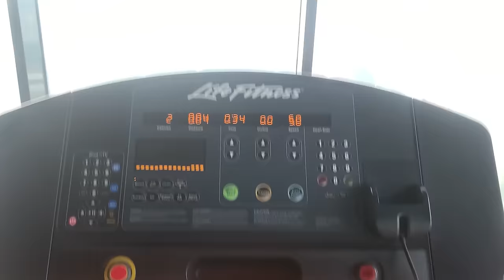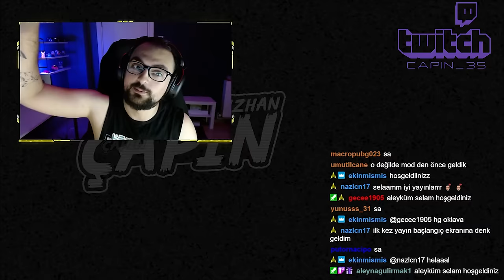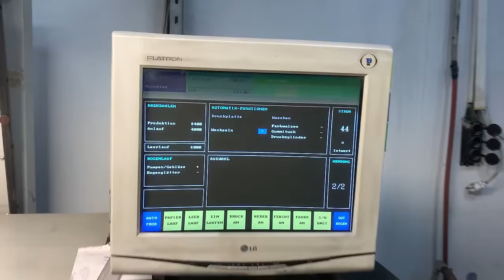AYNA KIRMA MESELESİ - ÖZLENEN ANILAR - ( HAFTALIK VLOG ) - MT07 MOTOVLOG